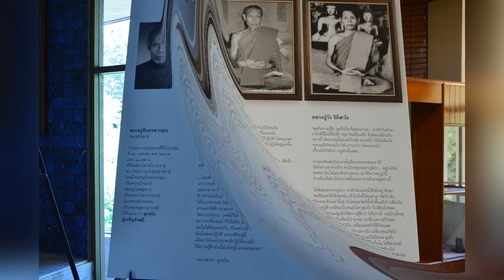wat nong pah pong วัดหนองป่าพง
Wat Nong Pah Pong วัดหนองป่าพง Ubon Province. Ajahn Chah, the world's renowed Buddhist Thai monk was the abbot here until his passed.